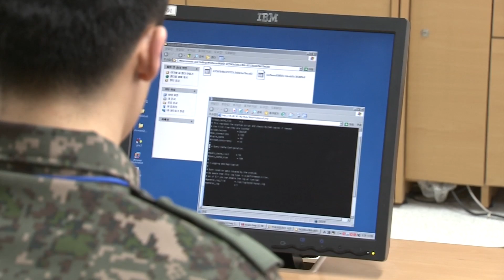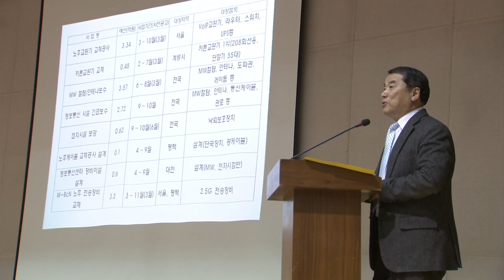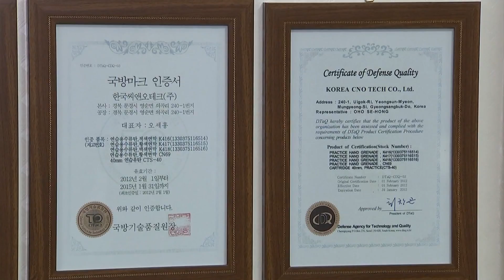2월 10일 국방뉴스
1. 육군 20사단, K-2전차 첫 혹한기 훈련 참가
2. 사이버 작전, 합참의장이 관할
3. 국방부 국장급 3명 승진 임용
4. 블링큰 미 부장관, "한미동맹 최상의 상태"
5. 폐렴 경보!  예방만이 최선
6. 국통사, 2015 정보통신 체계사업 설명회
7. 해군 인방사, 러시아 전몰함정 추모행사 지원
8. 방산, 방산인 - 안전한 연습용 수류탄
9. 감사나눔 '사랑애 軍' - 육군 3보급창 조영상 상병